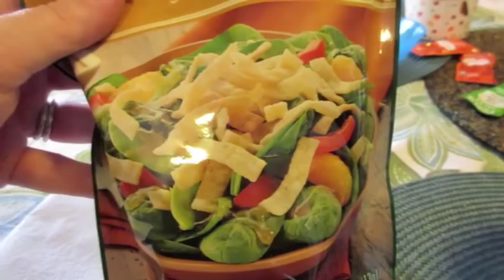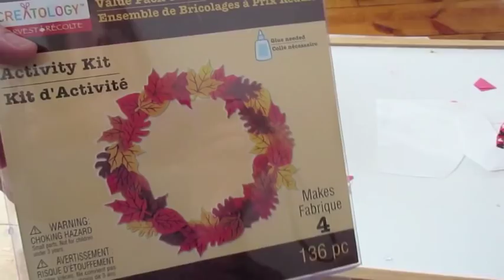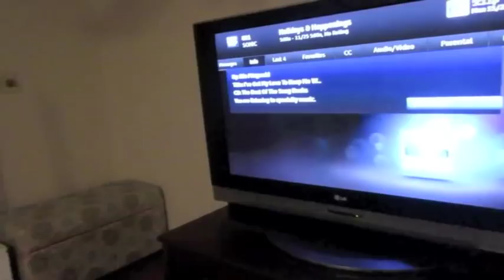Nov 24th: Let it Snow!!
Otherwise known as… we get our first good snow! Bella had school in the morning and by the time I went to pick her up - it was coming down! So I decided to do a mini vlog of our day!

VLOGMAS is coming up!! I will be vlogging December 1-25, also with some fun Christmas crafts and movie parties along the way!

Every THURSDAY, we will be doing a different holiday themed movie party - and I will try to have those vlogs upload on Friday, if possible! :)

Snail Mail:
Diana - BeingMommywithStyle